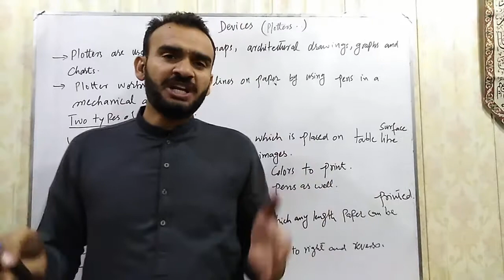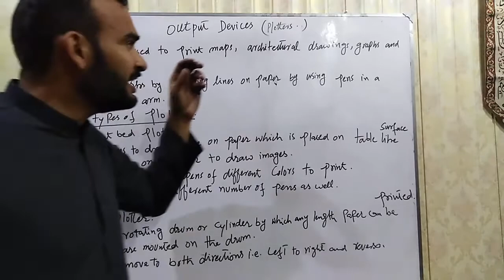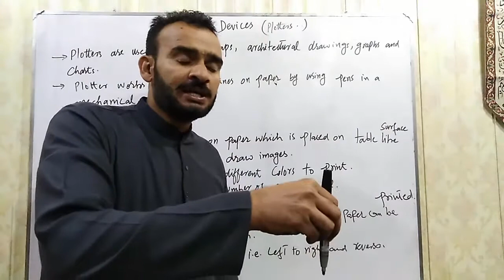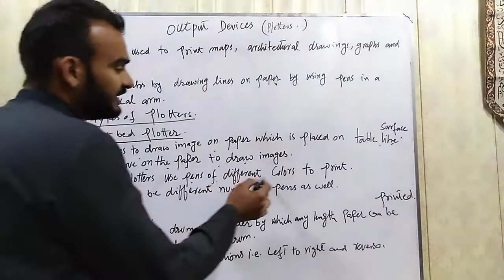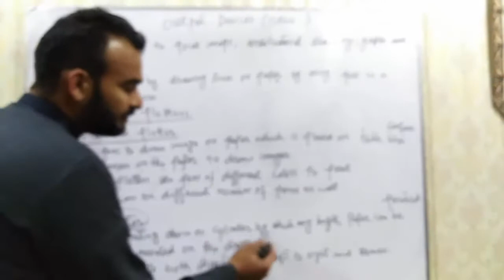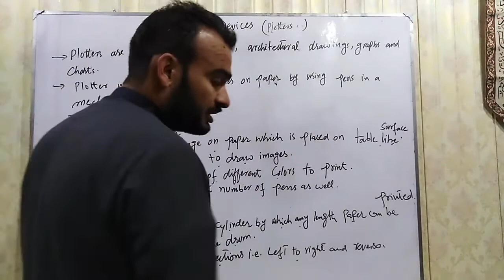Lecture # 17 Plotters and its Types | Drum plotter | Flatbed plotter | Output Devices in Urdu/Hindi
Plotters and its types i.e. Drum plotter and flat bed plotter | Output Devices